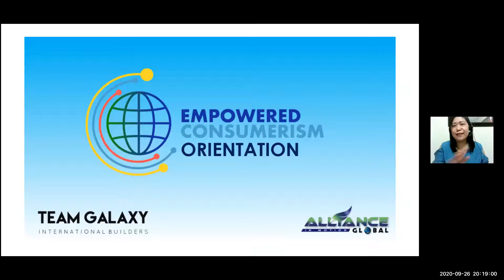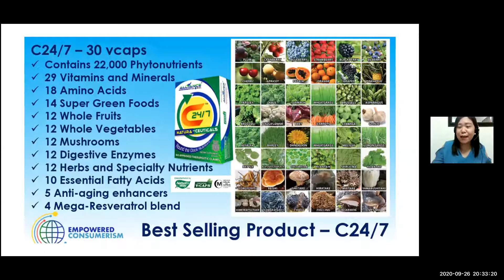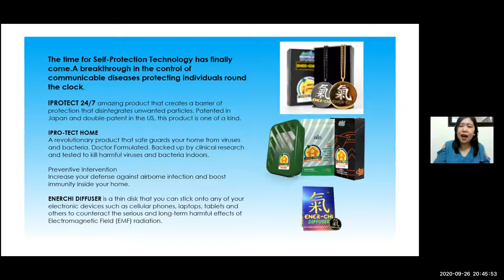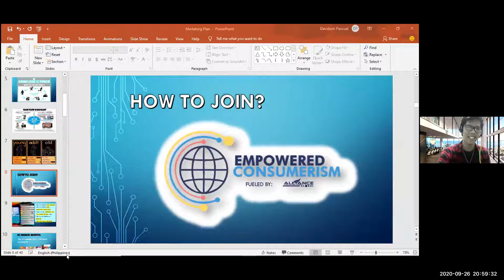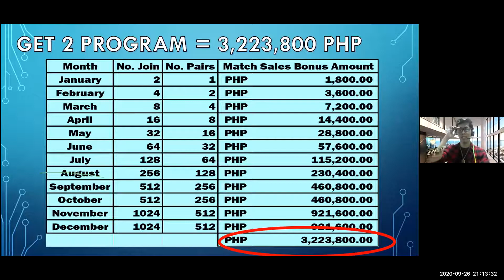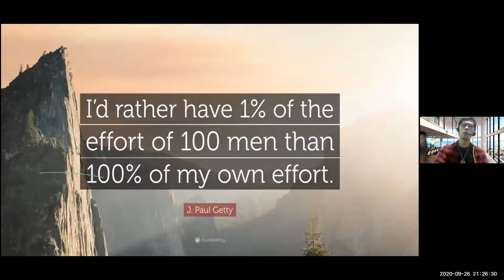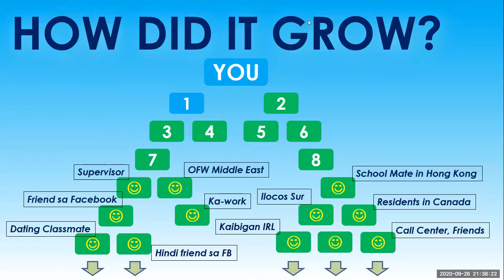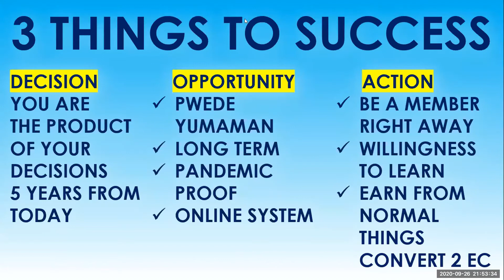EC Orientation by Coach Joan Villegas, Davidson Pascual and 7 Figure Earner Coach Ralph Macaranas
Earn Six-Figures in a month in our opportunity